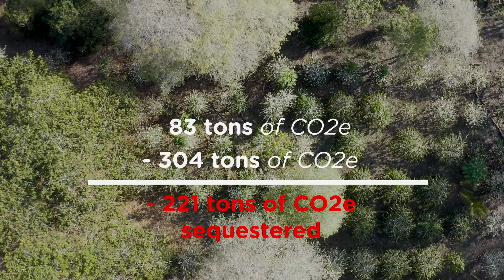Galapagos Coffee: Leading the way in sustainable value chains!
We are pleased to announce that Caravela Coffee’s Supplier Farms located on the Galápagos Islands in Ecuador, have achieved the Carbon Neutral International Standard.
By measuring their carbon footprint and carbon sequestration and following the third-party verification, One Carbon World certifies that coffee growing conditions, practices and protocols used by these local farmers in the Galapagos Islands are climate positive, and result in an average net positive carbon sequestration agricultural activity of 2 tons of CO2e/Ha per year. Meaning that coffee growing practices of farmers associated with Caravela in Galapagos Islands are removing more carbon dioxide from the atmosphere than is being emitted.